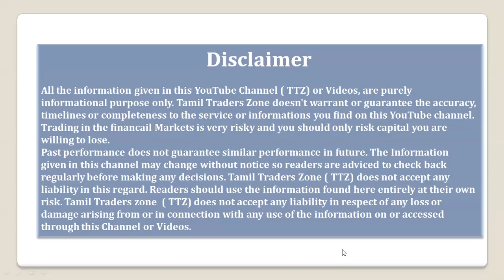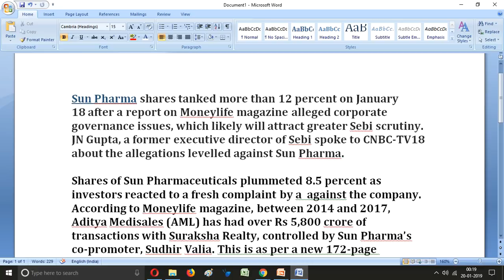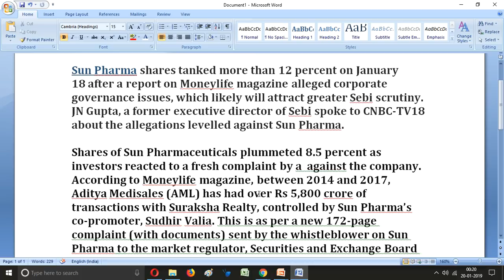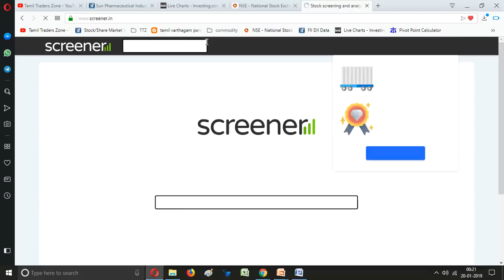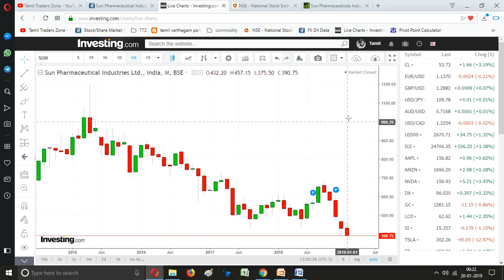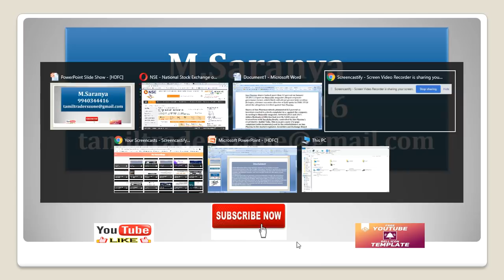Sun Pharmaceutical Industries Ltd | 12% DOWN | NSE |LONG TERM |SHORT TERM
Saranya
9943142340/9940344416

Sun Pharma shares tanked more than 12 percent on January 18 after a report on Moneylife magazine alleged corporate governance issues, which likely will attract greater Sebi scrutiny. JN Gupta, a former executive director of Sebi spoke to CNBC-TV18 about the allegations levelled against Sun Pharma.

Shares of Sun Pharmaceuticals plummeted 8.5 percent as investors reacted to a fresh complaint by a  against the company. According to Moneylife magazine, between 2014 and 2017, Aditya Medisales (AML) has had over Rs 5,800 crore of transactions with Suraksha Realty, controlled by Sun Pharma’s co-promoter, Sudhir Valia. This is as per a new 172-page complaint (with documents) sent by the whistleblower on Sun Pharma to the market regulator, Securities and Exchange Board of India (SEBI).

"The issue is that we do not know the truth. We only know what has been alleging. So it’s a clear cut case where Sebi need to get into details and if at all any wrong doing is found, it is punished as soon as possible and as high as possible,”
 “Today the focus is only on statutory auditors but statutory auditors have a very limited role of 2-3 months in a year or maybe 4 months in a year whereas internal auditors are at 12 month job. Ultimately if there is anything wrong happening in the company, internal auditor must be the first person to know,”